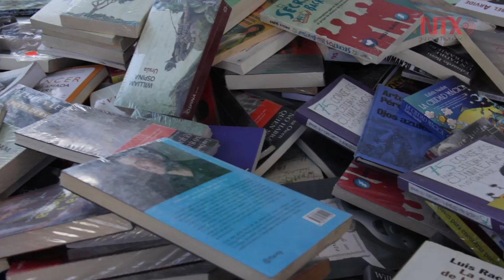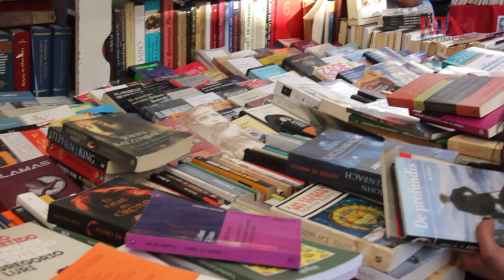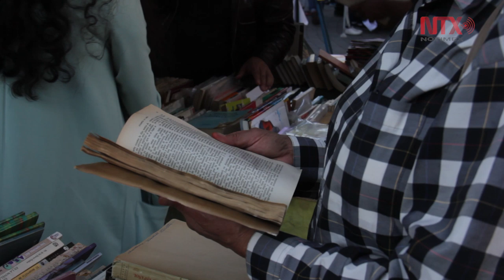Los libros no muerden, no te vuelven guapo ni rico, pero sí feliz: Paloma Saiz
Paloma Saiz, coordinadora de la Brigada para Leer en Libertad, invita a los habitantes de Ecatepec a la primera edición de la Feria del Libro en la Explanada Municipal, del 10 al 14 de abril.